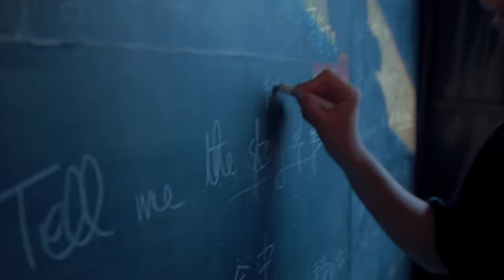WAY UP: Anly | Yamaha Music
WAY UP is Yamaha's emerging talent initiative introducing upcoming artists and new music.
In this particular video profile, we introduce Japanese Singer-Songwriter Anly.

Born in January 1997 on Ie Island, Okinawa. Ie, a scenic island with 4,000 people, is about 30 minutes northwest by ferry from Okinawa's main island. A singer-songwriter from Okinawa with an unmistakable air, she mixes English and Japanese lyrics and sounds of various genres throughout her songs and changes her performance style to suit the event or venue, including solo live performances using looper pedals, live performances with bands and acoustic guitar performances. She performs throughout Japan and overseas including Hong Kong, Taiwan and Germany.
Additionally, she has done a lot of anime theme songs, including "KARANOKOKORO," the opening theme song for NARUTO SHIPPUDEN, "Tranquility," the theme song for Legend Of The Galactic Heroes: Die Neue These, "Star Wink," the theme song for Natsume's Book of Friends, and many more.